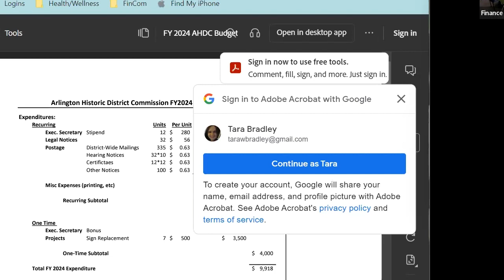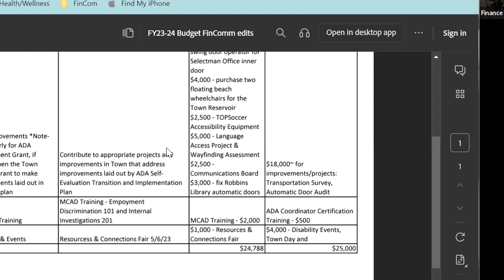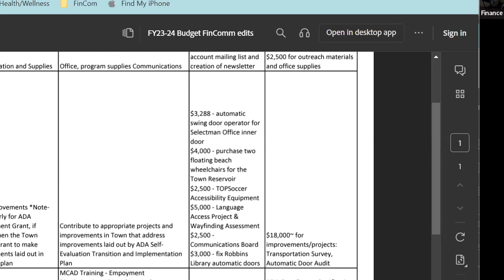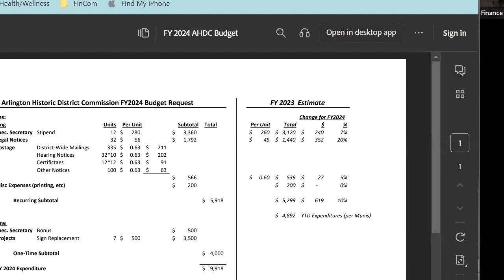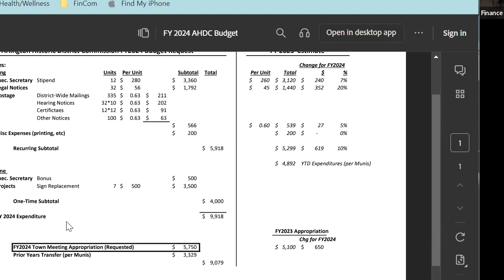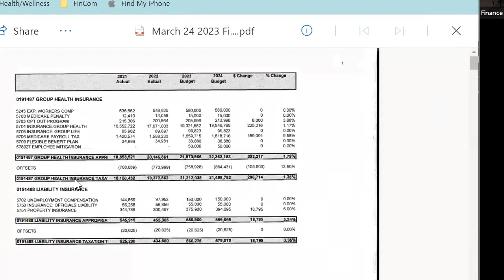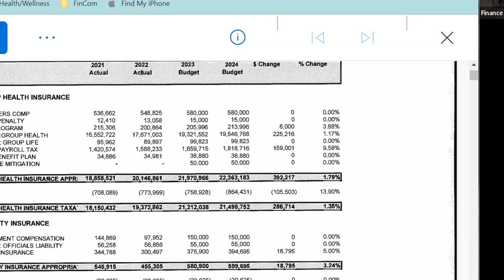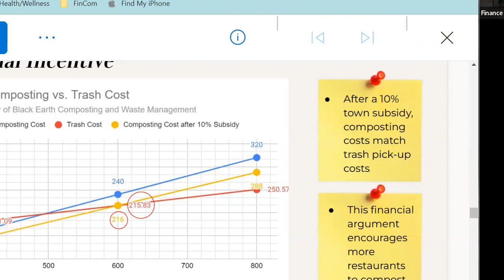Finance Committee Meeting - March 27, 2023